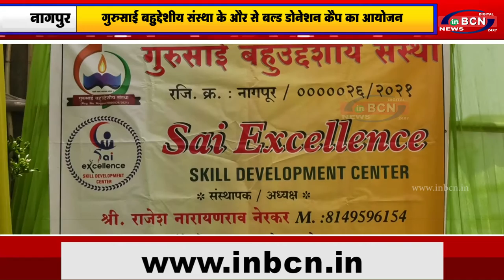गुरुसाई बहुद्देशीय संस्था के और से बल्ड डोनेशन कैंप का आयोजन...INBCN NEWS